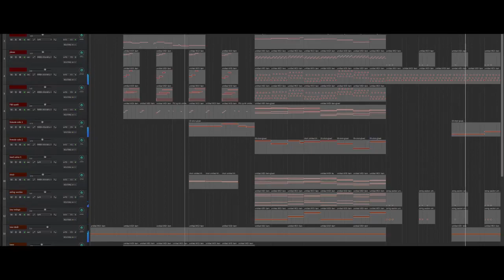Punching stuff in a shrine